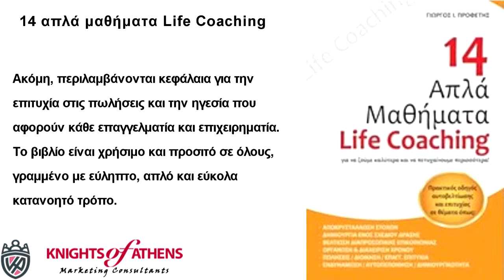14 ΑΠΛΑ ΜΑΘΗΜΑΤΑ LIFE COACHING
14 ΑΠΛΑ ΜΑΘΗΜΑΤΑ LIFE COACHING
14 ΑΠΛΑ ΜΑΘΗΜΑΤΑ LIFE COACHING